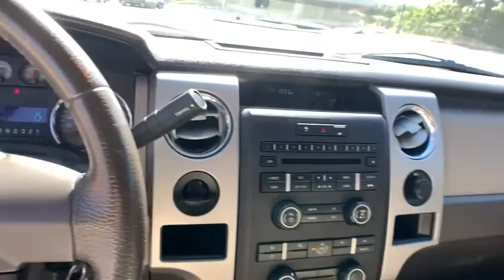2010 Ford F-150 Woodstock, Canton, Holly Springs, Kennesaw, GA 25505A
Sterling Gray Metallic Used 2010 Ford F-150 available in Woodstock, Georgia at Krause Family Ford. Servicing the Canton, Holly Springs, Kennesaw, GA area.

XLT EQUIPMENT GROUP CLEAN CARFAX HISTORY SIRIUS XM SATELLITE RADIO CD PLAYER CD CHANGER SAFETY PACKAGE POWER PACKAGE 18 Chrome Clad Aluminum Wheels 3.31 Axle Ratio 4 Speakers 4-Wheel Disc Brakes 5 Chrome Running Boards ABS brakes Air Conditioning AM/FM radio AM/FM Stereo/Clock/Single CD Bumpers: chrome CD player Chrome Door Handles w/Black Bezels Chrome Tip Exhaust Compass Delay-off headlights Driver door bin Driver vanity mirror Dual front impact airbags Dual front side impact airbags Electronic Stability Control Front anti-roll bar Front Center Armrest w/Storage Front reading lights Front wheel independent suspension Fully automatic headlights GVWR: 6900 lbs Payload Package Illuminated entry Leather-Wrapped Steering Wheel Low Tire Pressure Warning Occupant sensing airbag Outside temperature display Overhead airbag Overhead console Panic alarm Passenger door bin Passenger vanity mirror Power door mirrors Power steering Power Windows Premium Cloth 40/20/40 Front Seat Radio data system Rear reading lights Rear step bumper Remote Keyless Entry Speed control Split folding rear seat Tachometer Tilt Steering Wheel Traction control Variably intermittent wipers XLT Chrome Package. Clean CARFAX.brbrOdometer is 20529 miles below market average! Sterling Gray Metallic 2010 Ford F-150 XLT RWD 4.6L V8 EFI 24VbrbrbrAwards:br  * 2010 KBB.com Brand Image Awardsbrbr*Please contact dealer for full details. All prices do not include taxes estimated tax fees dealer documentary fee certification costs reconditioning costs and any installed equipment. *Limited warranties see dealer for details* A short visit to Krause Family Ford located at 195 Woodstock Parkway Woodstock GA 30188 can get you a hassle free deal on this trustworthy vehicle today!
GVWR: 6,900 lbs Payload Package|XLT Chrome Package|4 Speakers|AM/FM radio|AM/FM Stereo/Clock/Single CD|CD player|Radio data system|Air Conditioning|Power steering|Power Windows|Remote Keyless Entry|Traction control|4-Wheel Disc Brakes|ABS brakes|Dual front impact airbags|Dual front side impact airbags|Front anti-roll bar|Front wheel independent suspension|Low Tire Pressure Warning|Occupant sensing airbag|Overhead airbag|Electronic Stability Control|Delay-off headlights|Fully automatic headlights|Chrome Tip Exhaust|Panic alarm|Speed control|5 Chrome Running Boards|Bumpers: chrome|Chrome Door Handles w/Black Bezels|Power door mirrors|Rear step bumper|Compass|Driver door bin|Driver vanity mirror|Front reading lights|Illuminated entry|Leather-Wrapped Steering Wheel|Outside temperature display|Overhead console|Passenger vanity mirror|Rear reading lights|Tachometer|Tilt Steering Wheel|Premium Cloth 40/20/40 Front Seat|Split folding rear seat|Front Center Armrest w/Storage|Passenger door bin|18 Chrome Clad Aluminum Wheels|Variably intermittent wipers|3.31 Axle Ratio|CLEAN CARFAX HISTORY|SIRIUS XM SATELLITE RADIO|CD PLAYER CD CHANGER|SAFETY PACKAGE|POWER PACKAGE